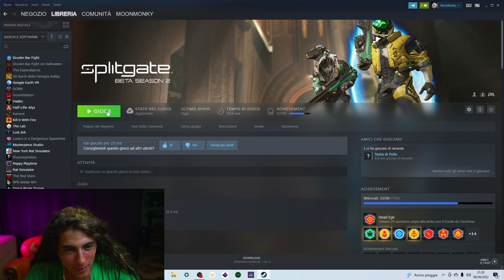Splitgate è morto. Ma non per noi!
Approfitto dell'assenza del compare per fraggare un pò su quello che speriamo diventare (o quantomeno la nuova ip annunciata) uno degli fps arcade più divertenti usciti negli ultimi anni! Splitgate boyz and girlz!